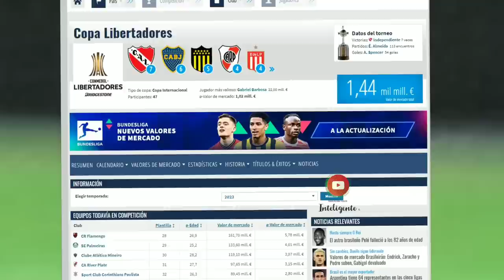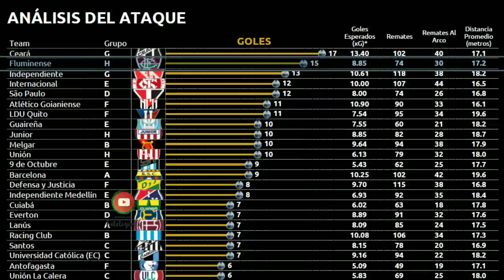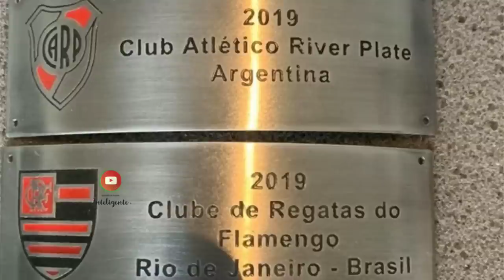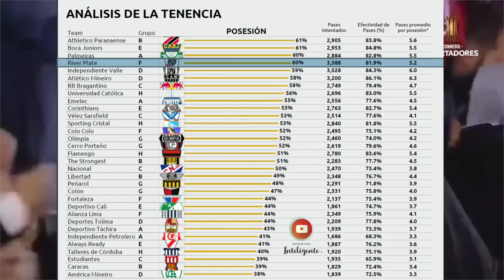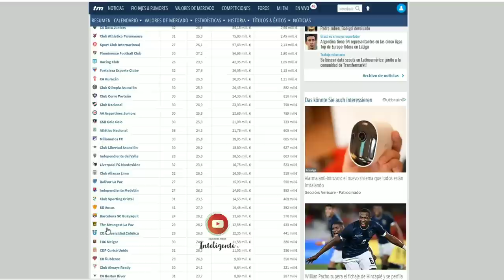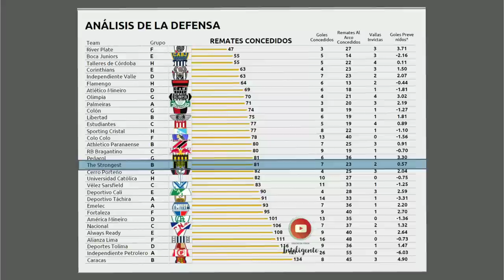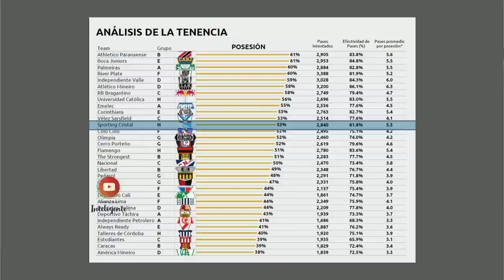SPORTING CRISTAL | LIBERTADORES 2023| ¿La SORPRESA?| Análisis grupo D| Flu-River Plate-The Strongest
En este video te cuento por qué SPORTING CRISTAL puede ser la SORPRESA en el GRUPO D. de la COPA LIBERTADORES 2023.
Análisis de los rivales y predicción basado en BIG DATA.

Mira también:
🎯ALIANZA LIMA┃¿La EDAD importa? ┃Lo que nadie te dijo del NUEVO PLANTEL┃ Análisis y Opinión
🎯ADIDAS y la VERDAD sobre la NUEVA CAMISETA de PERÚ┃¿Por qué se PARECE a la de RIVER PLATE?

Un abrazo!